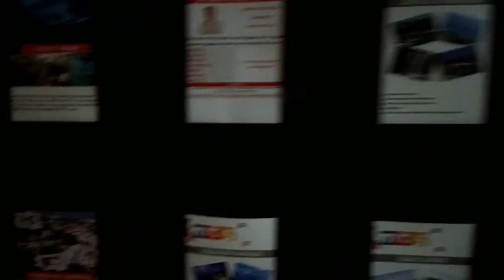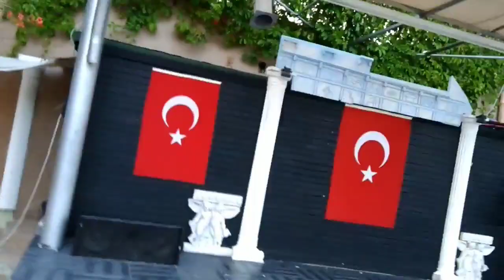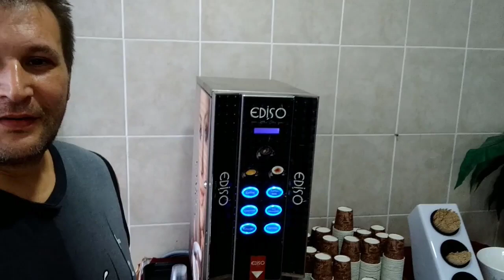Обзор Side Aurora 4 Турция Сиде Мой видео блог и личное мнение